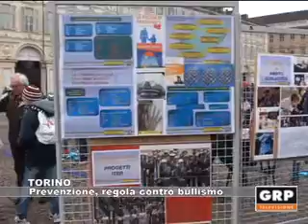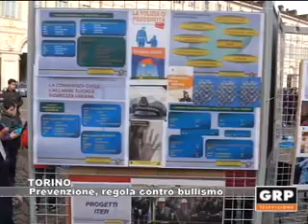Torino: Prevenzione regola contro bullismo - GRP Televisione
Nell'ambito della Giornata Nazionale di lotta contro il bullismo, abbiamo incontrato Anna Maria Baldelli, procuratore capo del Piemonte, a Valter Bouquiè, commissario del Nucleo di prossimità della Polizia Municipale. “La prevenzione – affermano – è la regola contro il bullismo”.